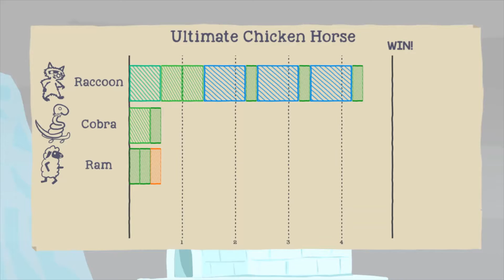Playing with my Sister Compilation - Ultimate Chicken Horse PS4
Footage courtesy of my sister, the chameleon (mostly) who played with me, infrequently.